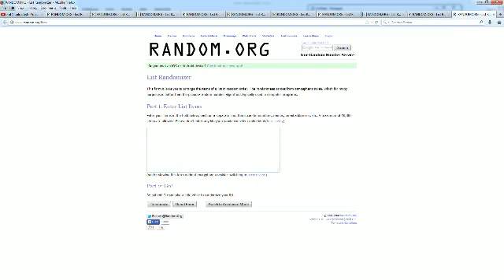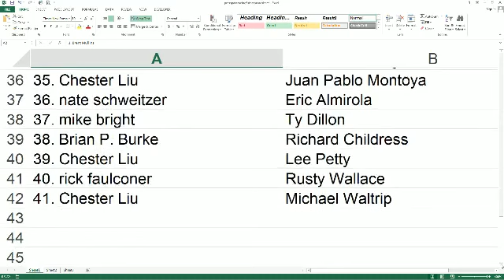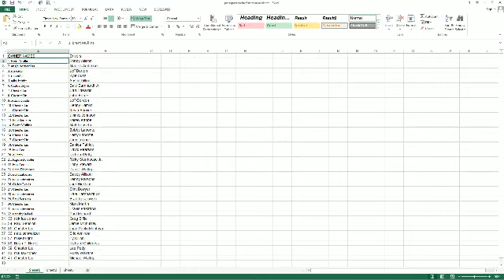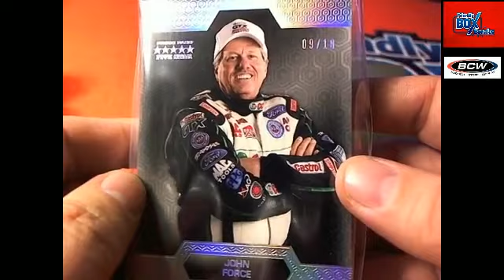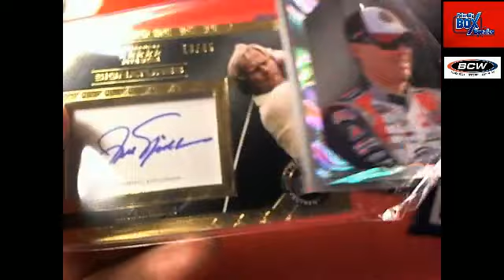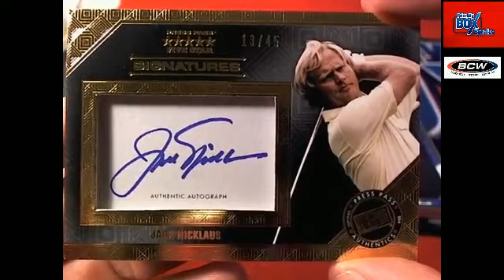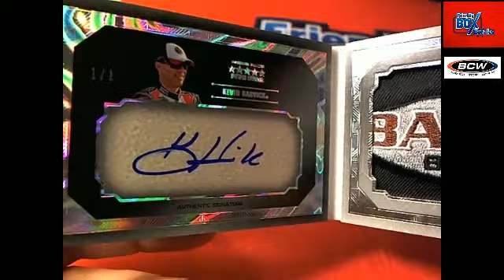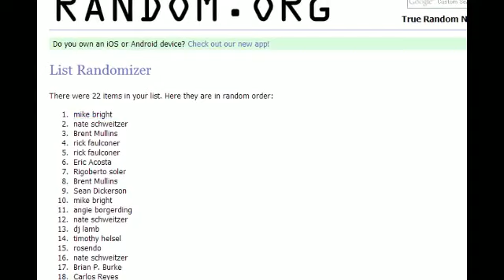2014 Press Pass Racing box 12